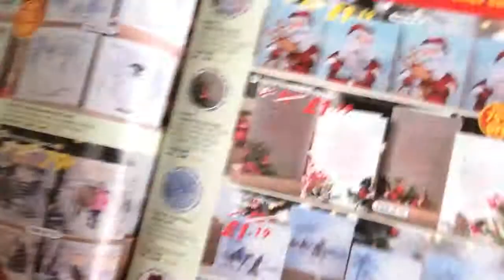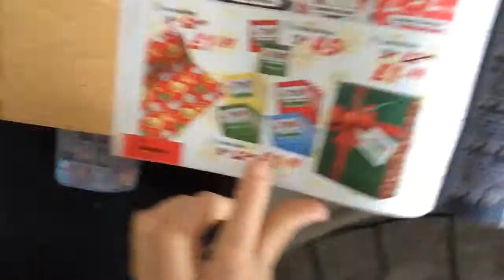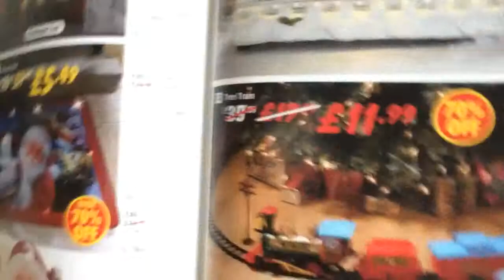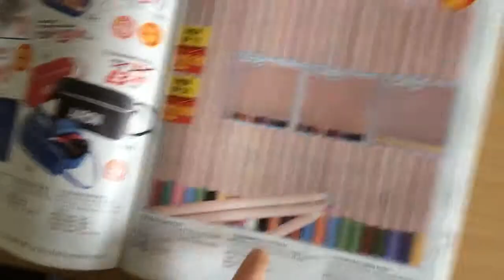What I want for Christmas 🎄 hahah